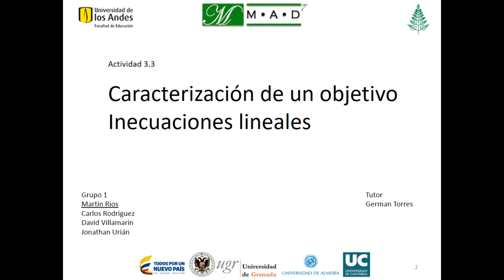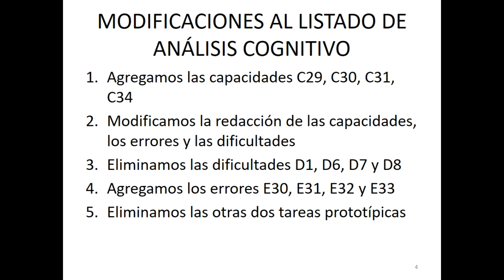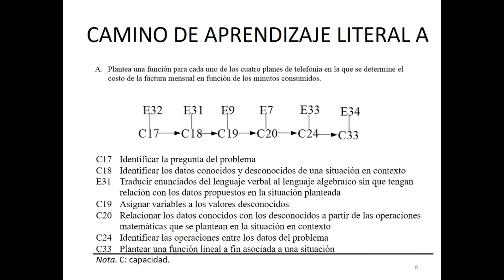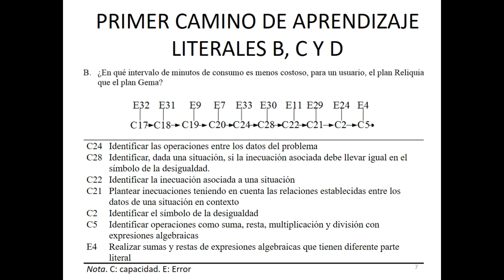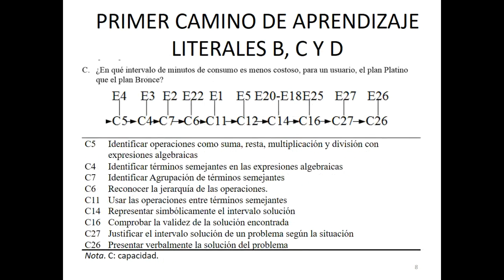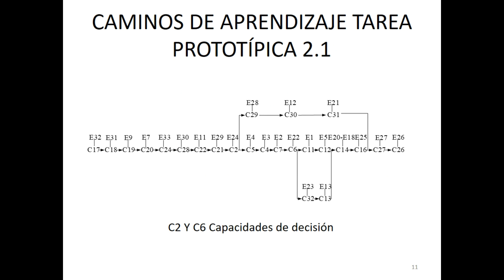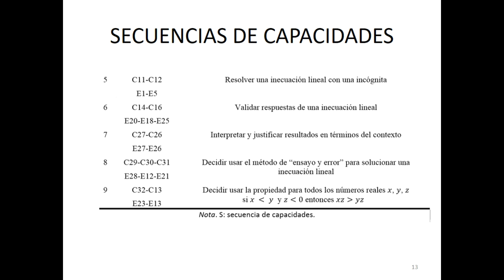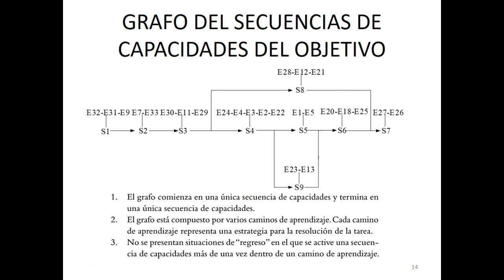Caracterización objetivo: desigualdades lineales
En esta actividad, los estudiantes deben percibir la necesidad de prever en detalle el modo en que se va a desarrollar un objetivo de aprendizaje; caracterizar un objetivo de aprendizaje en términos de su grafo de secuencias de capacidades; y revisar la formulación de las expectativas de aprendizaje.